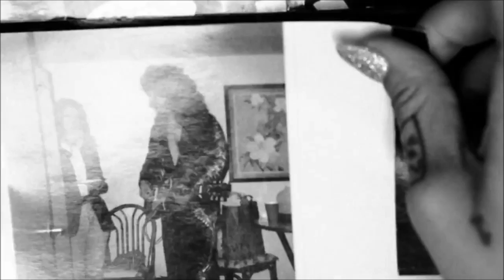Porcelain Black and Bradley Soileau - Too Much Of Not Enough (Video)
Too Much Of Not Enough (music video) by Porcelain Black